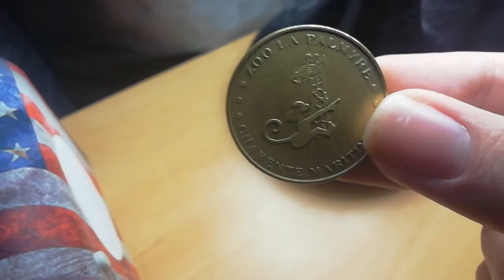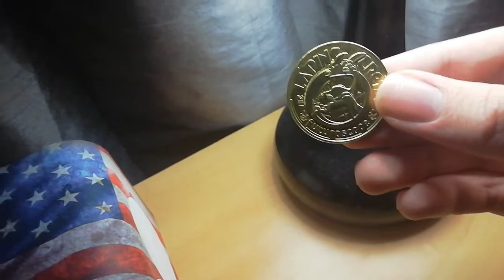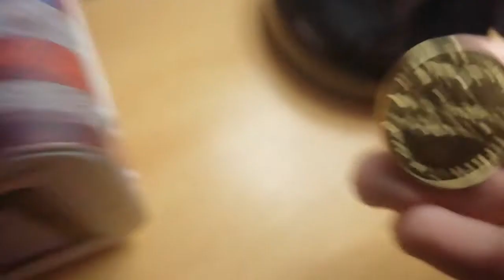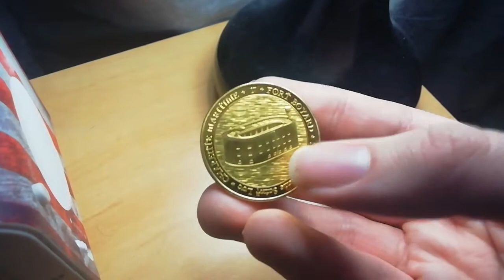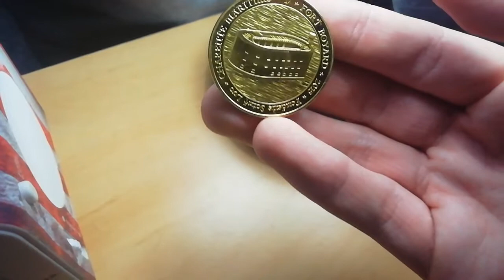je vous présente pièce Monnaie de Paris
mon Tiktok c'est greglebg1